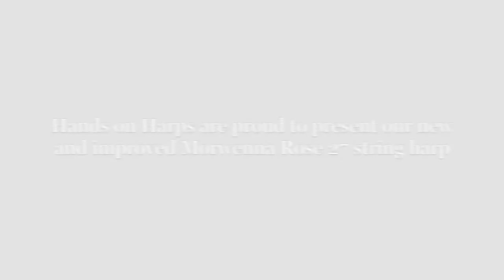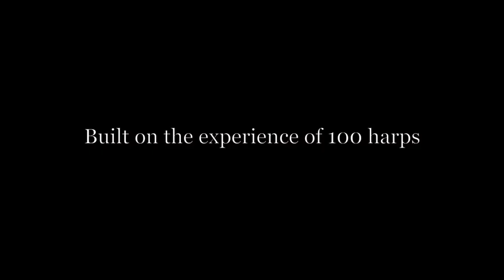Morwenna Rose 27 string Celtic harp mkII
Refined from the experience of making 100 harps, we are proud to present the Morwenna Rose 27 string Celtic harp mkII. With a richer, more balanced tone it's a harp that sounds as elegant as it looks.

Harp hire still just £35 unlevered or £48 levered plus deposit and postage.

Just £650 to purchase unlevered or £990 fully levered (partial levers available)

Beginners online video course available - just £10 per month with hire/purchase of a harp or £20 on its own.

Prices correct as of 2021